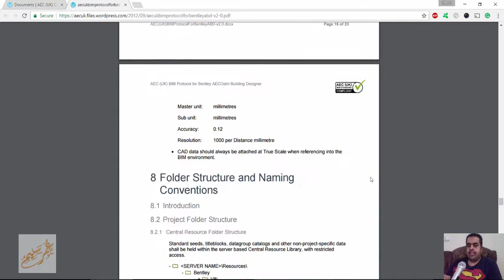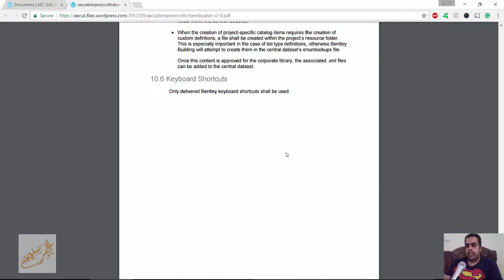AEC UK BIM Protocol For Bentley ABD v2 0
شير مشاركة